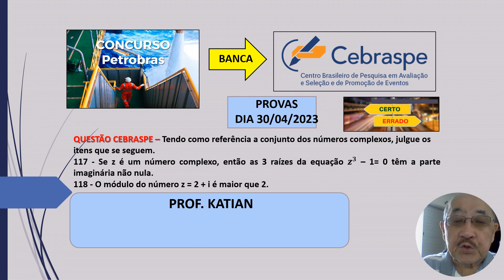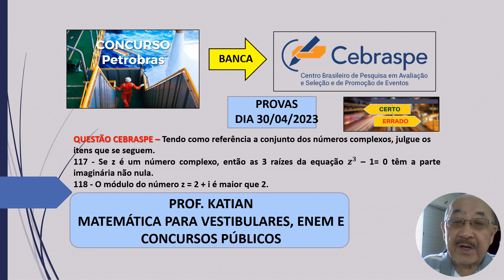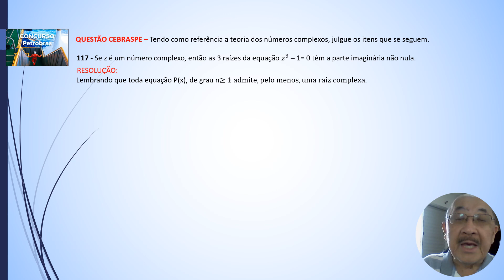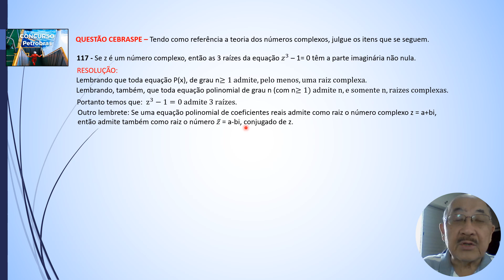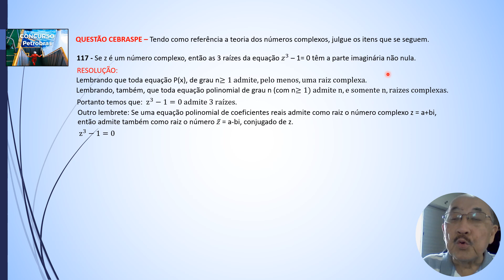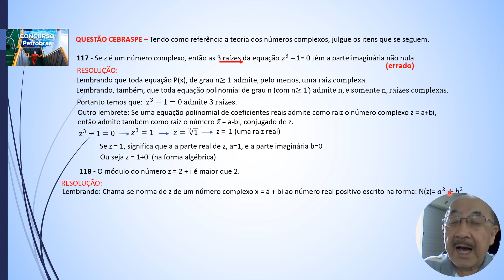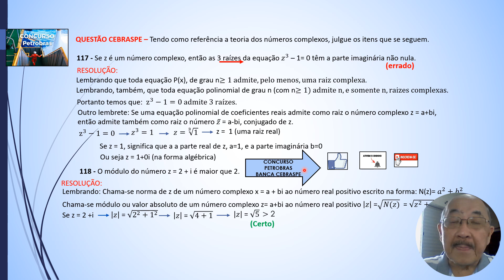AULA 58 -PETROBRAS - PROVAS: DIA 30.04.2023...BOA PROVA PARA TODOS! Se z é um número complexo, então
QUESTÃO CEBRASPE – Tendo como referência o conjunto dos números complexos, julgue os itens que se seguem.
117 - Se z é um número complexo, então as 3 raízes da equação 𝒛^𝟑 – 1= 0 têm a parte imaginária não nula.
118 - O módulo do número z = 2 + i é maior que 2.